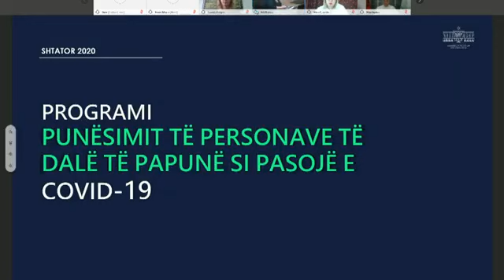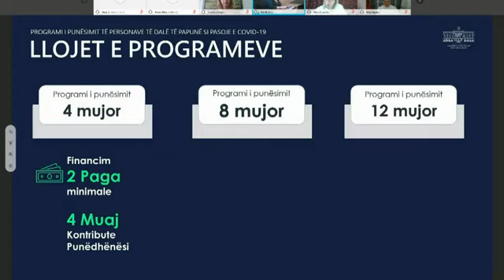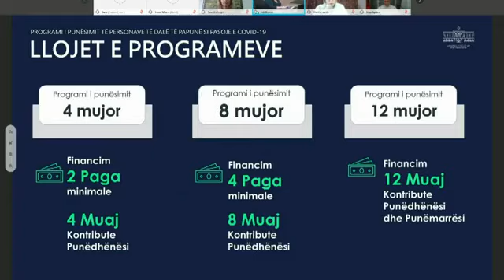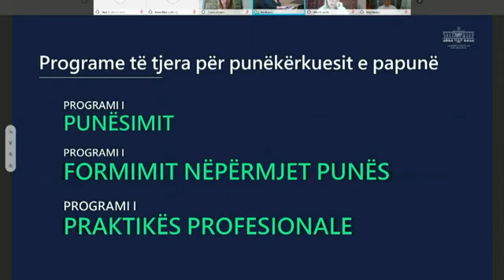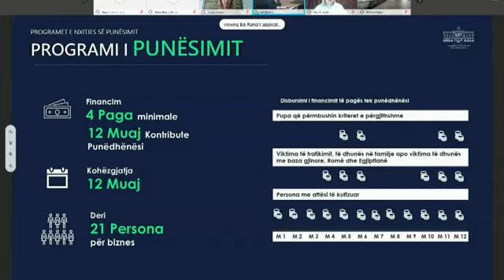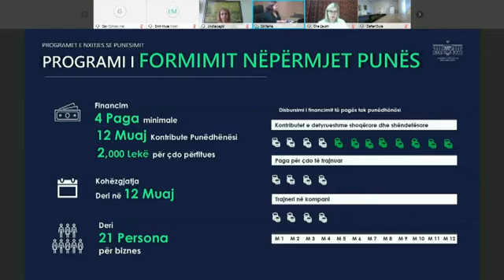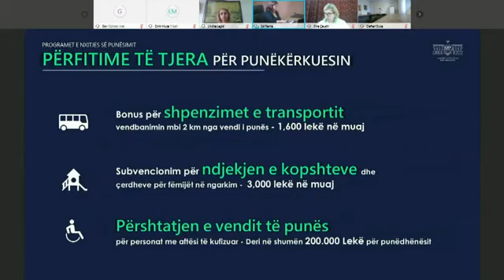Flet Denaj: Rritja ekonomike dhe nxitja e punësimit, fokusi i Partisë Socialiste në 7 vite qeverisje